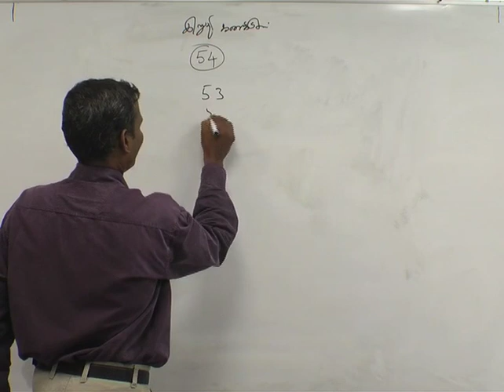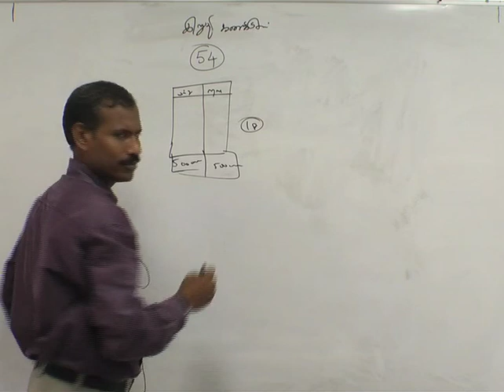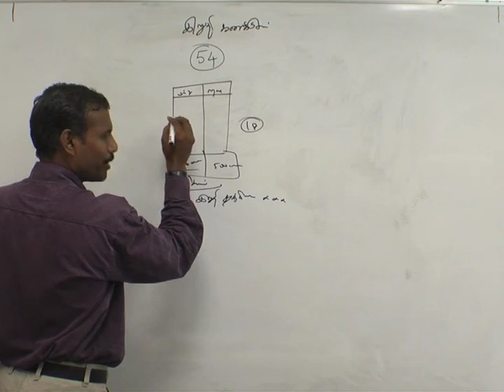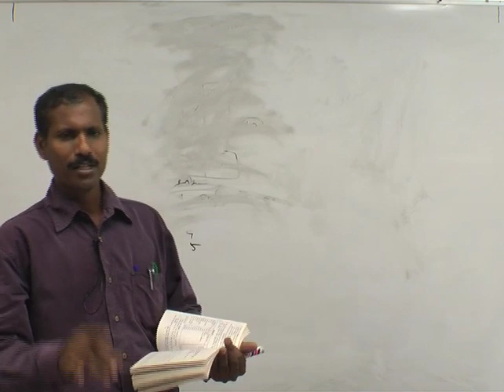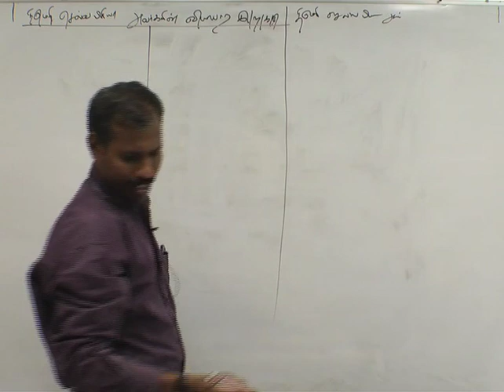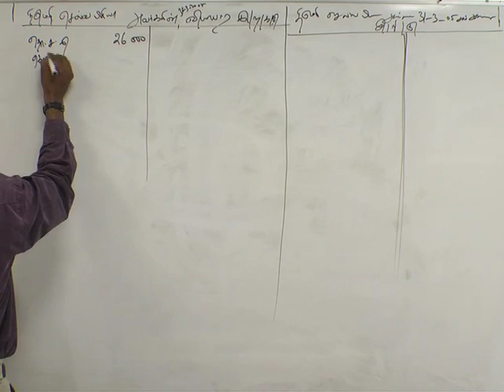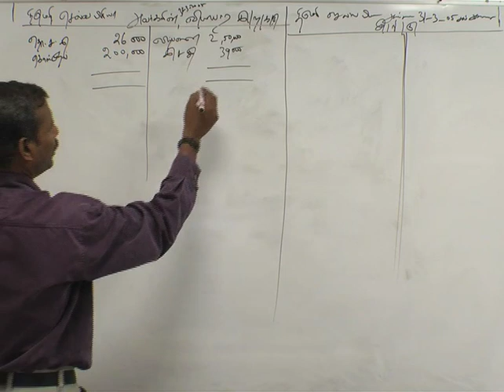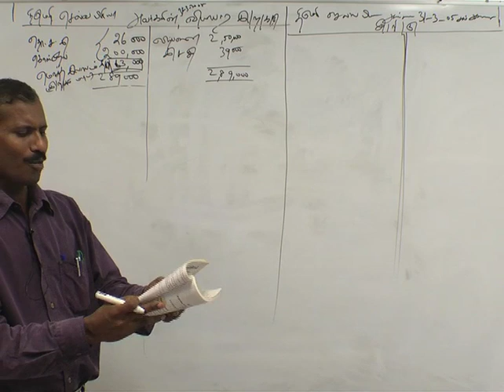+2 Accountancy Depreciation Accounts and Cash Budget and Patnership Basic Concepts Part 2